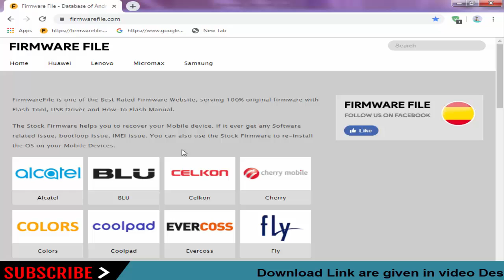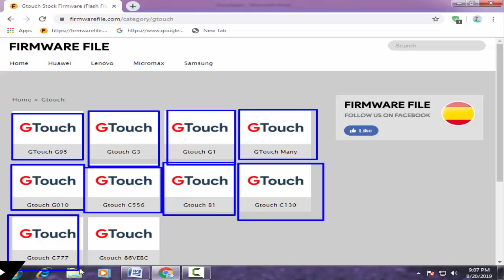Download Gtouch Stock Firmware For All Models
On this Channel we have shared the Gtouch Stock Rom (Original firmware) for all Gtouch Smartphone and Tablets.